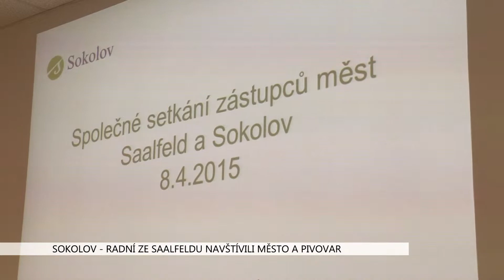Sokolov: Radní ze Saalfeldu navštívili město a pivovar (TV Západ)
Město Sokolov má v Německu hned dvě partnerská města. V tomto týdnu přijela na návštěvu delegace z duryňského Saalfeldu.

Vřelého přivítání se dostalo početnější delegaci z německého Saalfeldu v Sokolově. Obě města spolu váže čilá spolupráce trvající více než čtyři desítky let. V zasedací síni je přijalo vedení města se členy Rady.

„Program byl jednoznačně daný tím, že již několik let se vzájemně navštěvujeme, ten kontakt jak se Schwandorfem, tak se Saalfeldem je opravdu co možná nejčastější, nejen na bázi nejvyšších představitelů měst, ale také škol a dalších zařízení spadajících pod město Sokolov. Tou dnešní náplní byla výměna zkušeností s radními obou měst tzn., že toho setkání se zúčastnili radní města Sokolova a přijelo 14 radních z města Saalfeldu,“ popsal blíže smysl setkání starosta Jan Picka.

Po zhruba půlhodinovém jednání, kdy se Sallfeldští seznámili s chodem města a novinkami, se delegace přesunula do sídla Městské policie. Zde byli seznámeni s činností strážníků a kamerovým systémem.

Poté se delegace vydala na prohlídku centra města. Jejich kroky směřovaly kolem opravovaného Městského domu kultury do Integrované střední školy technické a ekonomické. Posledním zastávkou setkání byla návštěva sokolovského pivovaru.

„Takže i tím se našim partnerům chceme pochlubit. Připravili jsme pro ně také ochutnávku regionálních potravin. A koneckonců si myslím, že to bude taková příjemná tečka za tím dnešním setkáním. A já musím říci, že – a teď mluvím za celé vedení města -  se teď těšíme na další setkání, protože opravdu naše partnerská města vnímáme tak, že jsou to partnerská města s velkým P a nebereme to jen jako nutnou oficialitu, ale ty vztahy, které už jsou za několik desítek let nastaveny, jsou opravdu moc příjemné a jsou bezprostřední,“ pochvaloval si Picka.

Kromě oficiální spolupráce měst se rozvíjí také kontakty na kulturní nebo sportovní bázi. Dobrým příkladem jsou společné výstavy fotoklubů nebo účinkování hudebních orchestrů.